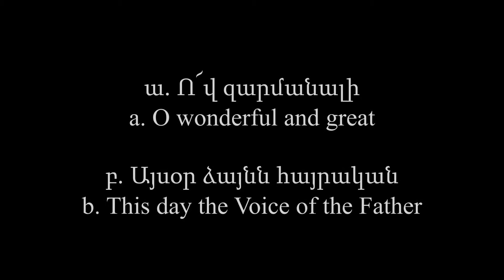KOMITAS - "Jrorhneats yerger " - Yerevan State Chamber Choir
HIS HOLINESS KAREKIN II CATHOLICOS OF ALL ARMENIANS

"Jrorhneats yerger" (Ջրօրհնեաց երգեր / Songs of the blessing of water) – from the Album “KOMITAS - Sacred Chorales”

a. "Ov zarmanali (A)" (Ո՜վ զարմանալի (Ա) / O wonderful and great (A)) Solo - Seyran Avagyan
b. "Aysor dzaynn hayrakan" (Այսօր ձայնն հայրական / This day the Voice of the Father)

/Karine Harutyunyan - concertmaster/

SOPRANI
Marine Abrahamyan
Hasmik Gasparyan
Makrouhi Khachatryan
Armine Vartanyan
Alla Manasyan
Kristina Voskanyan
Arusyak Petrosyan
Anahit Nazaretyan
Lilik Simonyan

ALTI
Lilit Harutyunyan
Svetlana Nersisyan
Nune Atanesyan
Anahit Taschyan
Varduhi Toplaghatsyan

TENORI
Vrej Fishyan
Serj Hakobyan
Hrant Isagulyan
Radik Melikyan
Vanik Mkrtchyan
Sargis Sargsyan
Kamo Matinyan
Ruben Nurijanyan
Ashot Chtchyan

BASSE
Karen Manasyan
Nerses Margaryan
Vardan Margaryan
Seiran Avagyan
Arno Zargaryan